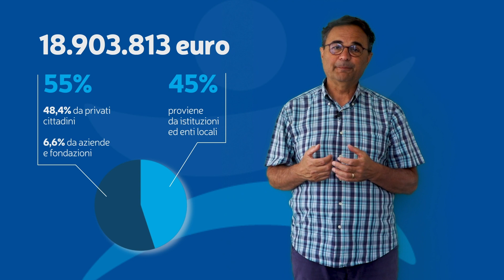Il nostro 2020, Bilancio di un anno di impegno straordinario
L’anno più difficile e impegnativo di sempre. Ma anche l’anno del coraggio e della speranza.
Nel 2020 abbiamo aiutato 13.211 persone.
Sulle strade, nelle nostre strutture di accoglienza, a casa di chi non riesce più ad arrivare a fine mese.
Non abbiamo lasciato solo nessuno perché non siamo mai stati soli. Come sempre, GRAZIE a tutti voi!